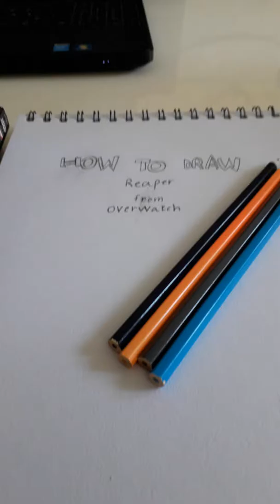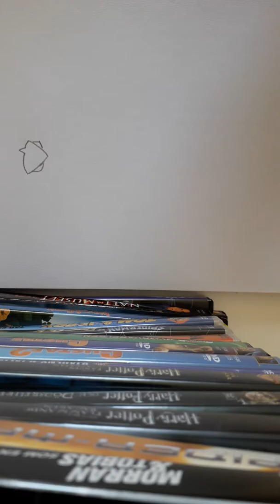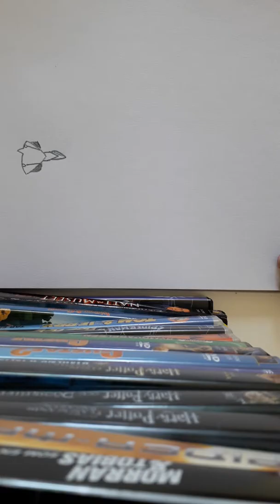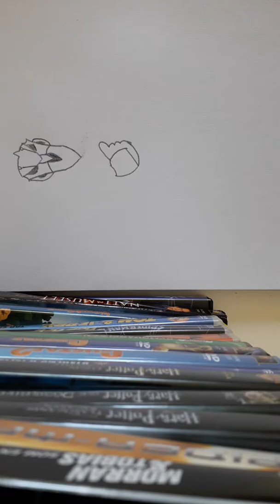How To Draw reaper from overwatch #1